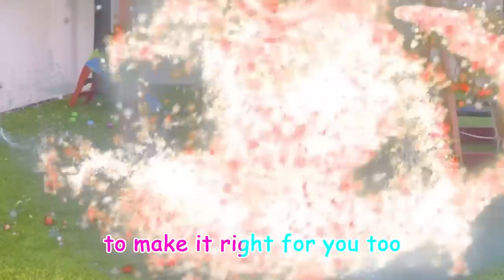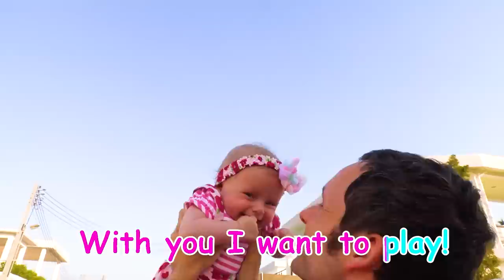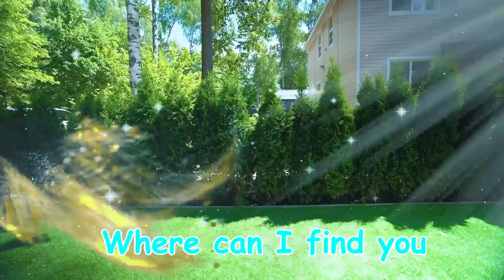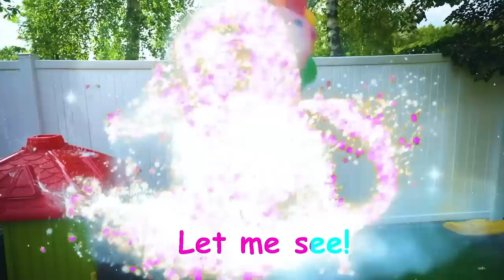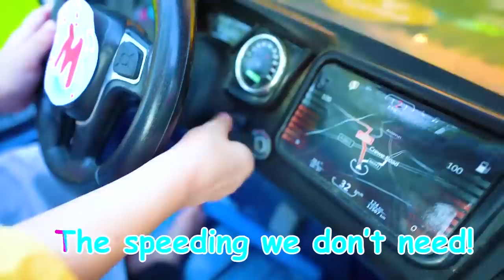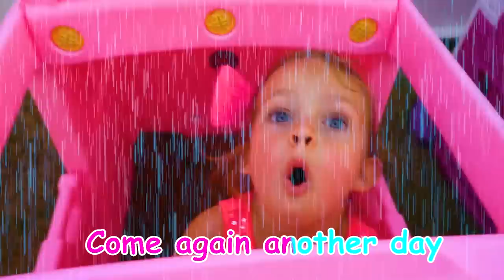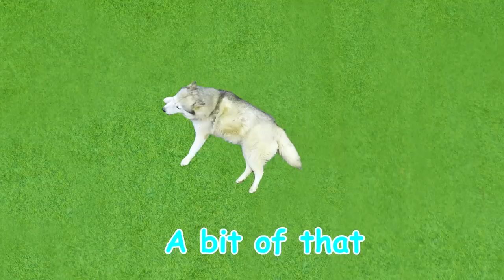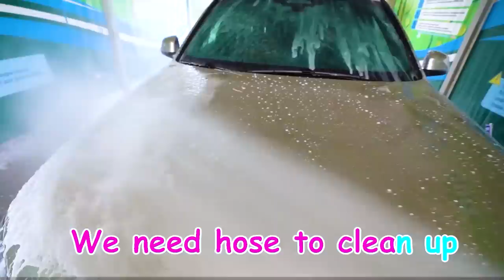Kids Song - Me me me + More Songs for Kids by Maya and Mary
This kids song teaches to share toys with friends and not to be greedy.

This collection of kids songs includes:
00:00 - Me Me Me
03:29 - Playhouse to hide
05:53 - Travel Song
09:57 - Bubbles Song
12:14 - Hello Kitty
15:45 - Janitor Song
18:30 - ABC Song
20:28 - Berries Song
24:44 - Pillow Fort
28:51 - We are in the Car
32:02 - Humpty Dumpty
35:40 - Love the Earth
38:16 - Police Song
41:43 - Rain Rain Go Away
44:06 - Brush Your Teeth
47:09 - Tetris Family
49:53 - Wheels on the Bus
52:22 - Bingo Song
55:25 - Boo Boo Toys
57:34 - Car Wash

Project Maya and Mary are developed and owned by the music label "Joy Action Media".